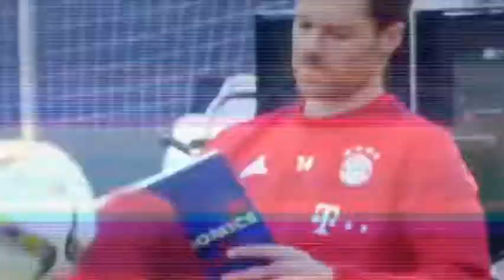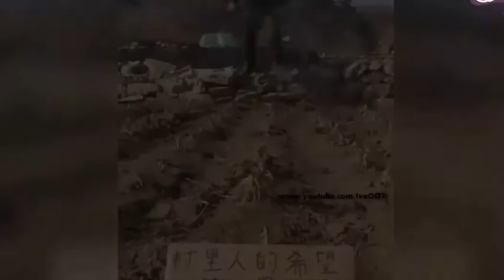BEST OF LIKE A BOSS COMPILATION #2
like a boss compilation amazing moments ,thug life caught in camera